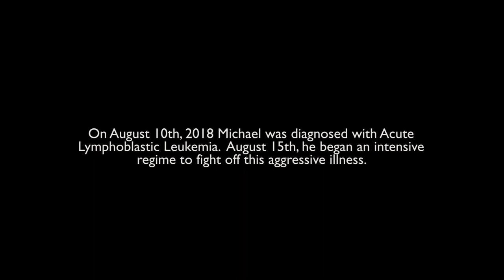Diagnosis: The Series Trailer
Michael Tolbert was living the dream. Working as an actor he had just wrapped his second feature film and had begun filming a documentary-vlog series traveling throughout the southeast. Then one evening in July, after a day spent location scouting, Michael got extremely sick and was rushed to the emergency room. At first the doctors thought he was simply dehydrated; however, after several rounds of testing he was diagnosed with Acute Lymphoblastic Leukemia.

In order to cope with the trauma, he began documenting his journey in hopes of sharing with not only the ones he loves but also those who are unexpectedly diagnosed with a form of cancer. Especially at such a young age.

Here is the first look at the new series, which will premiere on this channel beginning Tuesday, April 2nd.